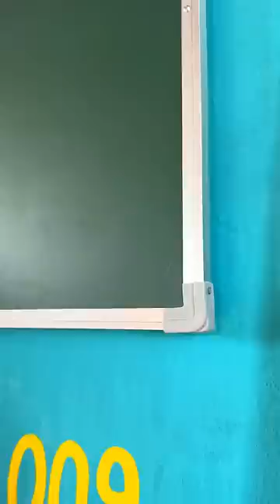School में घुसा monster😧🤯